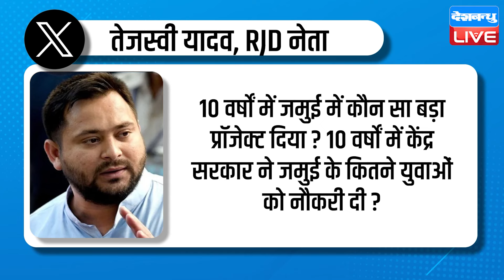विवादों से घिरी PM Modi की रैली ! BJP को नहीं है Nitish Kumar पर भरोसा ! Tejashwi Yadav